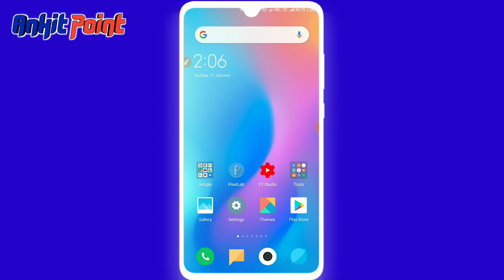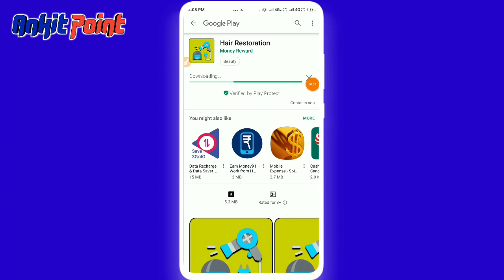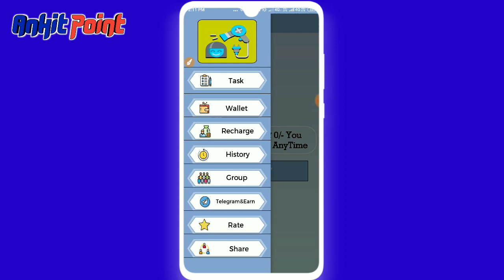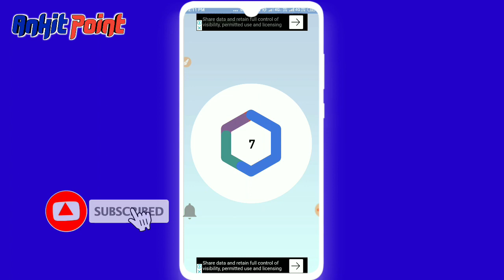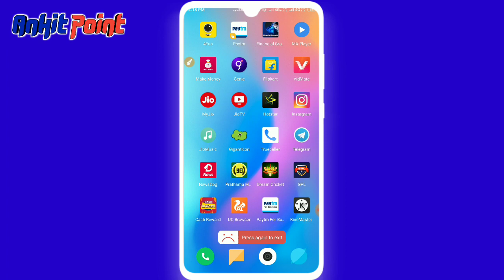1 Minute = ₹7 || 10 Minute = ₹70 || कमा लो जितना कमाना है !!